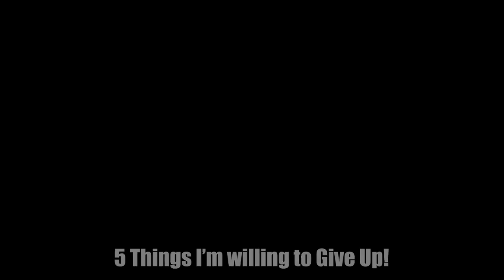5 Things I’m willing to Give Up For A Safer America